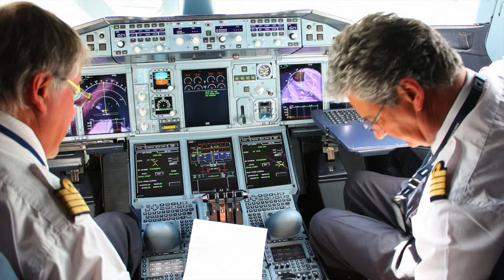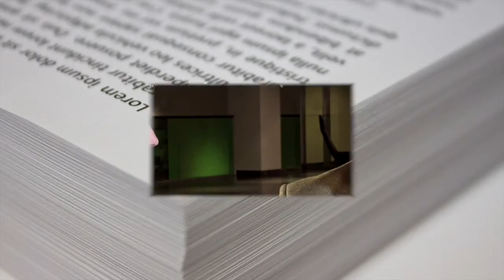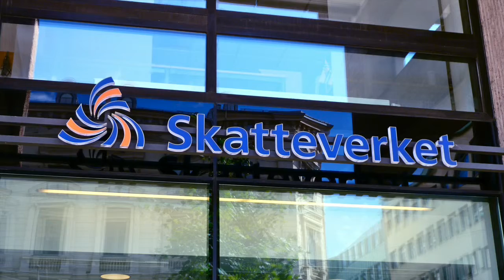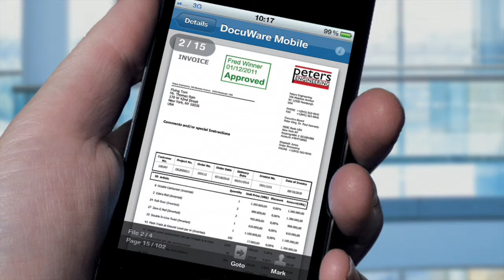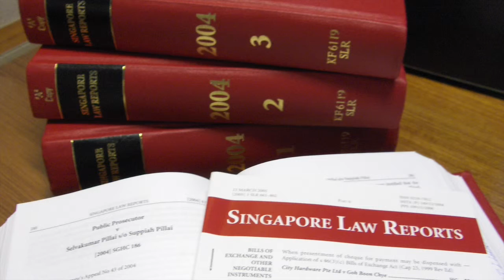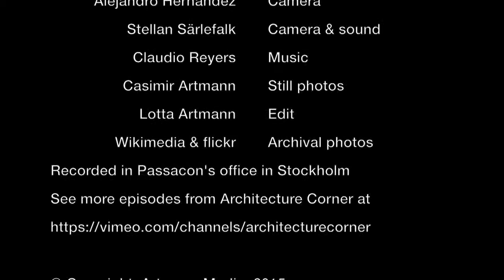Document management in a mobile world | Claudio Reyers & Casimir Artmann | Architecture Corner S2E34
In this last episode for this season, Claudio Reyers share his views on document management in a mobile world.

This episode was recorded in Stockholm in November 2015.

Published by Artmann Media, Höganäs, Sweden, December 2015.